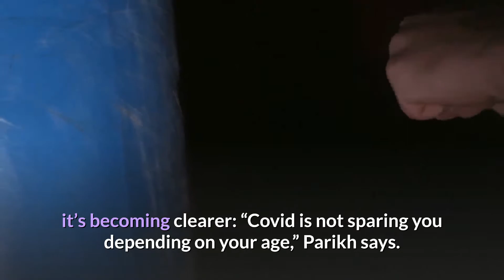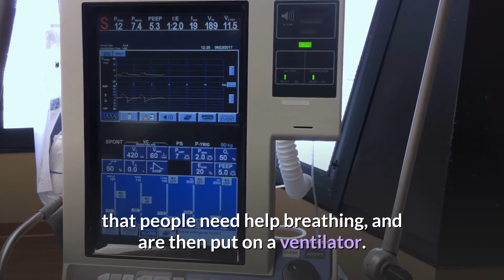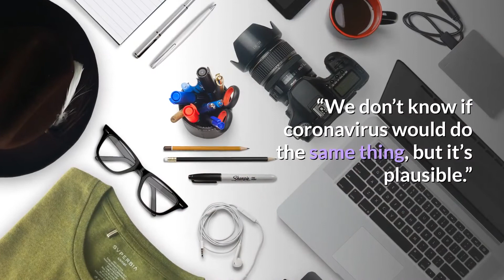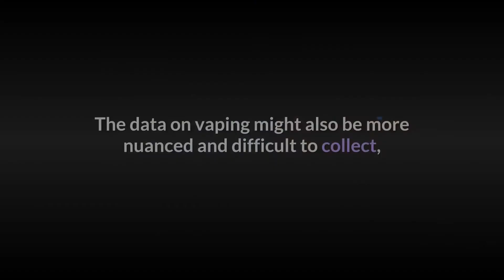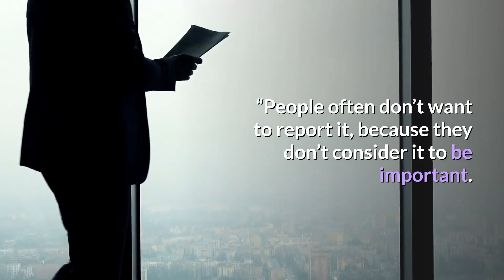If You’re Still Vaping, Experts Urge You to Stop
The latest learnings on vaping and the coronavirus
When the novel coronavirus began spreading in the United States, many people thought that it was yet another virus that would mostly claim the lives of the elderly. That’s what early data from China suggested: People over the age of 60 and those with serious underlying health conditions were more likely to die. The earliest spate of deaths in the U.S. occurred in a nursing home outside of Seattle, Washington, where 35 out of 129 people there have succumbed to the disease.